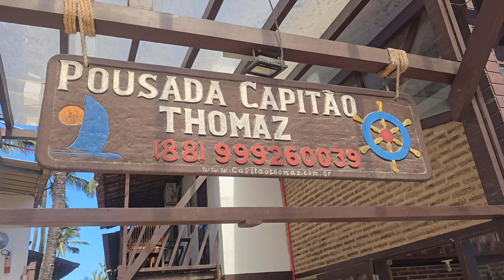"Momentos Inesquecíveis: Rumo a Jericoacoara e a Conquista dos 1000 Inscritos!" Parte-2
"Na segunda parte de Momentos Inesquecíveis do 47º Instituto Rotary do Brasil, viajamos em direção à belíssima Jericoacoara, com uma parada especial na plataforma de Fortaleza e uma pausa deliciosa para o almoço. Na chegada à Pousada Capitão Thomaz, celebramos a conquista dos 1000 inscritos no canal! Repleto de fotos incríveis, paisagens exuberantes e o espírito vibrante dos rotarianos, este vídeo captura a magia de cada momento. Venha conosco admirar essas maravilhas e reviver a emoção desse dia inesquecível!"